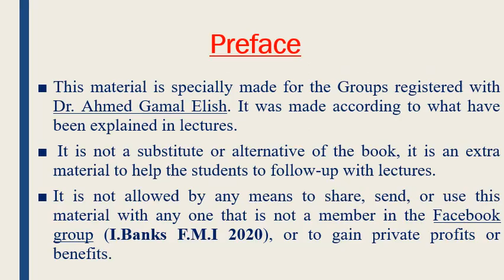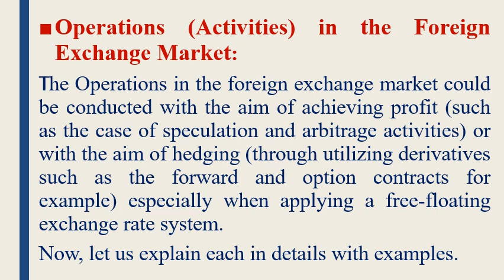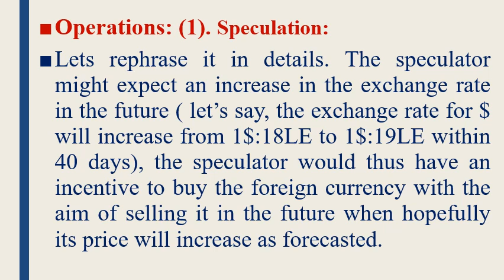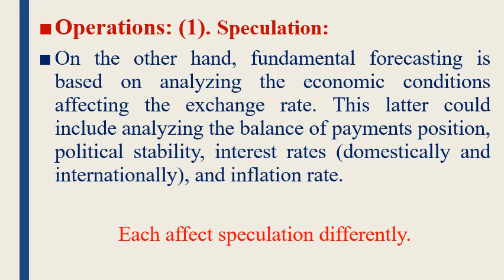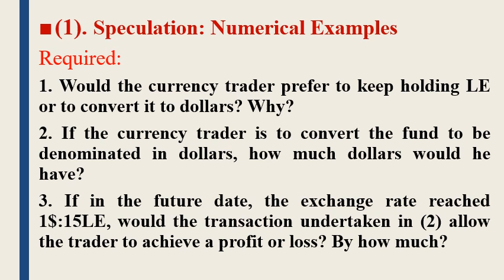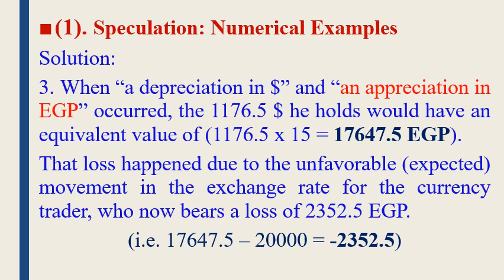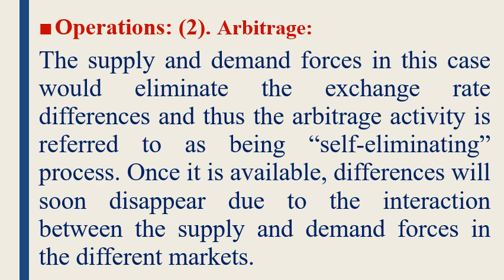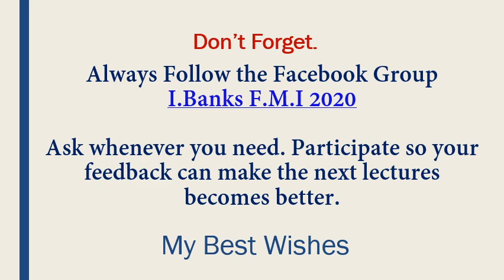International Banks Lecture 6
Lecturer: Dr. Ahmed Gamal Elish
Department of Economics and Foreign Trade
Faculty of Commerce & Business Administration,
Helwan University. Egypt.
Subject: International Banks
Program: Financial Markets & Institutions Program
Students Level: B.Sc / Level 2
Groups: 3, 4, 5, 6 & 7
Lecture No. 6 (the 7th week lecture)
Topic of the lecture:
1). Operations (Activities) in the Foreign Exchange Market.
2). Speculation (with example)
3). Arbitrage (with Example)